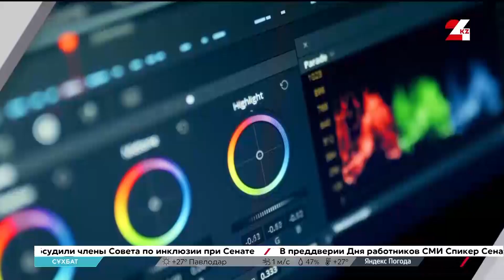Сұхбат. Су кодексінің жаңашылдықтары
Серікжан Бекетаев, ҚР СРИМ Су саясаты департаментінің басшысы